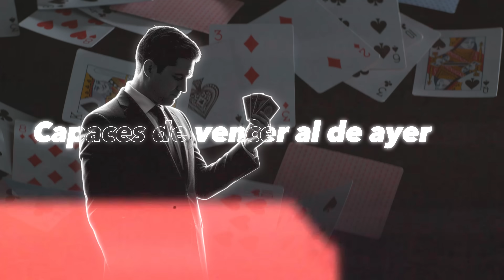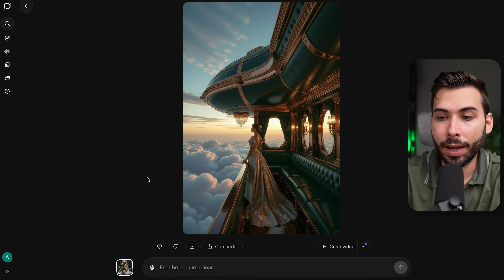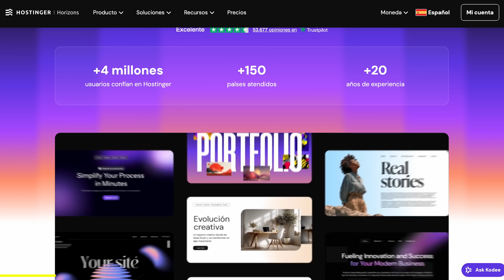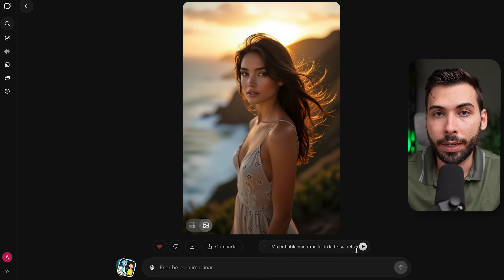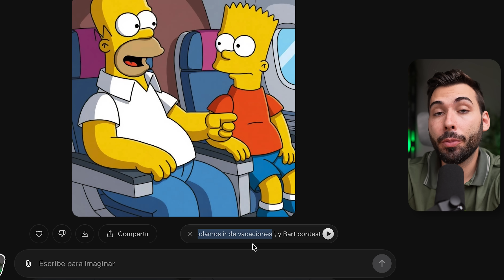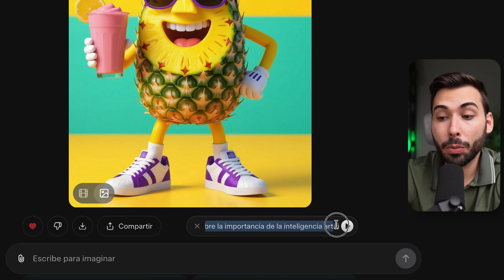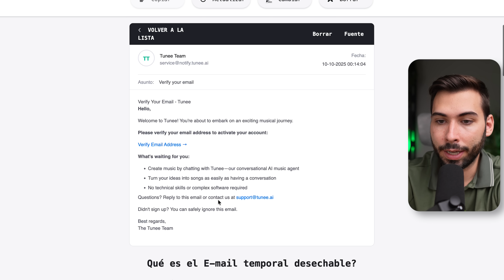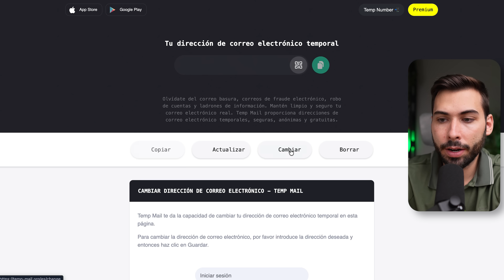Chao VEO 3... Esta IA GRATIS crea Vídeos con Audio, Calidad y SIN Censura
Ahora podemos crear videos con audios de calidad por IA de forma rápida, sin marcas de agua y con poca censura con grok imagine y Tunee

   - Usa el cupón ALEJAVI para un 10% Extra

00:00 Vídeos con audio IA
00:55 Imagine de Grok
01:24 Imágenes infinitas
02:43 Caso de uso 1: Imagen a vídeo
04:20 Caso de uso 2: Imágenes reales
05:51 App no-code
07:09  Caso de uso 3: Personajes hablantes
09:35 Caso de uso 4: Multi-personaje
10:55 Caso de uso 5: Estilos de animación
12:00 Caso de uso 6: Audios avanzados
12:56 Caso de uso 7: Vídeo horizontal
14:17 Tunee
14:45 Truco sin límites
15:23 Caso de uso 8: Videoclip por IA
16:25 Música a videomusical
17:36 Créditos y resultado

🫱🏼‍🫲🏽 ¿Colaboramos?